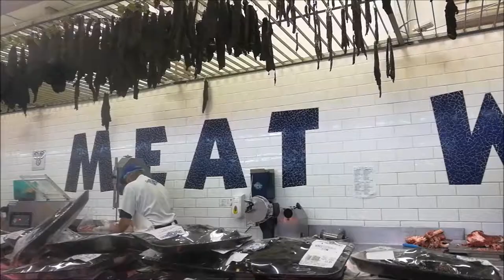END OF 2018 VLOG / Lerato Kubedi_South African Youtuber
*PLAY ME IN HD*

This is a short vlog of the last few days of 2018, YOU KNOW THE FIRE DRILL!!

Get a draank, scrumptious snacks and enjoy a peak into my life.

*HUGS N KISSES*

MUSIC INCLUDED:

+ ARTIST: Ikson
+ SONG NAME: Christmas

Ziph'Inkomo
Song
Ziph'Inkomo

Artist
Caiphus Semenya

SME (on behalf of Sony BMG Music Entertainment); PEDL, Audiam (Publishing), and 3 Music Rights Societies